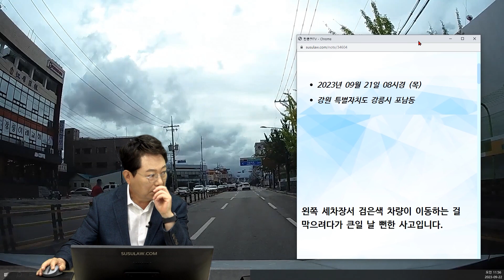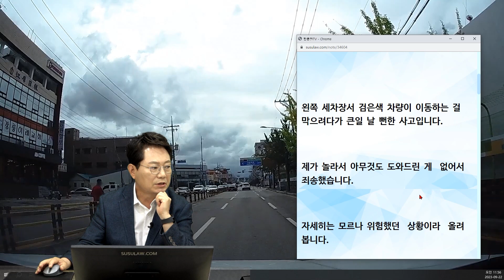20024회. 자동차 혼자 후진을 하면서 사람이 떨어진 사고입니다. 차에서 내릴 때는 확실하게 P에 두고 사이드를 채웁시다!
57687
230922 (금) 생방송
운전자 없이 후진..

왼쪽 세차장에서 나와 중앙분리대를 넘어서 뒤로 후진하는 차량

뒷문에서 사람이 떨어짐

왼쪽 세차장서 검은색 차량이 이동하는 걸 막으려다가 큰일 날 뻔한 사고입니다.

제가 놀라서 아무것도 도와드린 게  없어서 죄송했습니다.

자세히는 모르나 위험했던  상황이라  올려봅니다.

* 의견

- 후진을 했던 게 여러가지 이유가 있을 수 있음

- 차에서 내릴 때는 확실하게 P에 두고 사이드 채워야!

가히